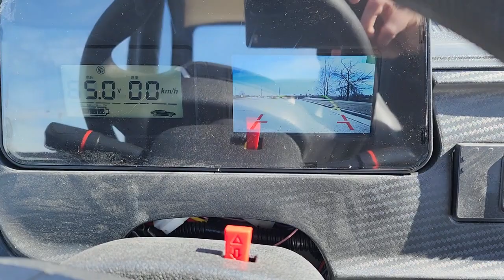Blooper Coco Coupe LSV Electric Golf Cart Low Speed Vehicle 25MPH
Check Out This New Combination Electric Coco Coupe LSV Electric 60v Golf Cart. To View More Information And Pricing!